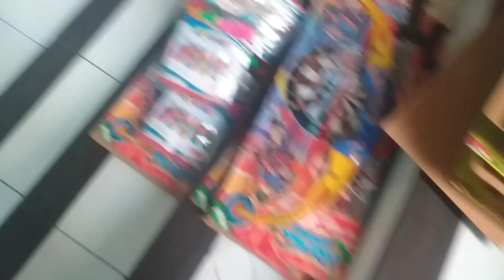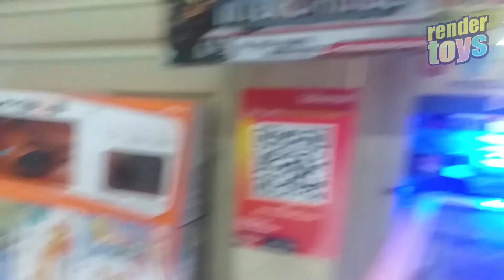HUNTING RC KE PASAR GEMBRONG BARU - HADIAH BUAT RENDER KARENA PUASA RAMADHAN NYA BAGUS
bulan ramadhan kemaren render puasanya hanya bolong 4, mau di kasih hadiah HP dia gak mau.. takut kecanduan  HP.. eh malah minta hadiah RC.. nanti malah kecanduan RC lho, heheee.. tonton aja gaes hiburan ringan ini.. trims...